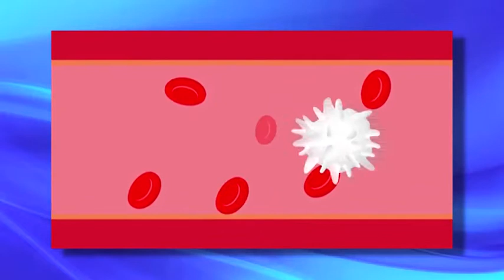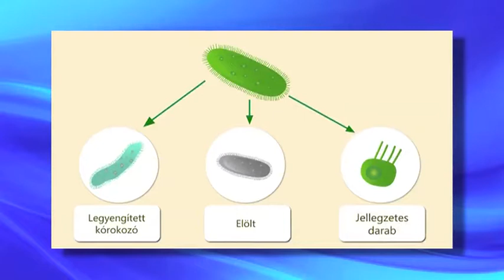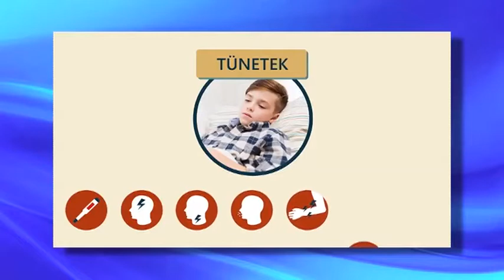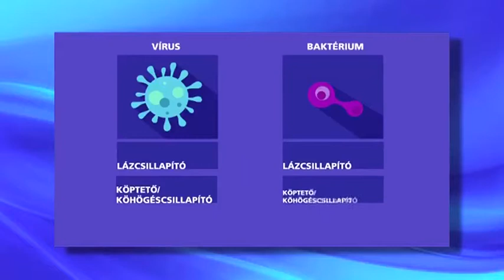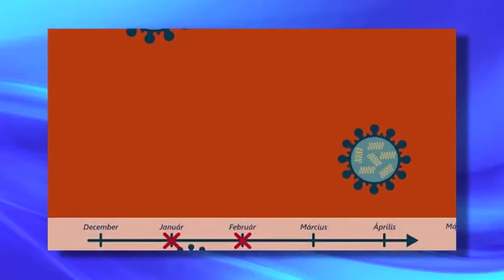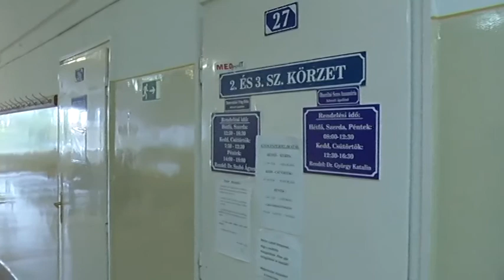Hajdúnánási Televízió: Térítésmentesen beadható az influenza elleni védőoltás 2020.10.23.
Már elérhetőek az influenza elleni védőoltások a háziorvosoknál. A védőoltás beadatásamost több okból is különösen ajánlott valamennyi korosztály számára. A térítésmentesen igénybe vehető védőoltás beadatásához időpontfoglalás és előzetes egyeztetés szükséges aháziorvosokkal, hogy elkerülhető legyen a sorban állás és a betegségek átadása.